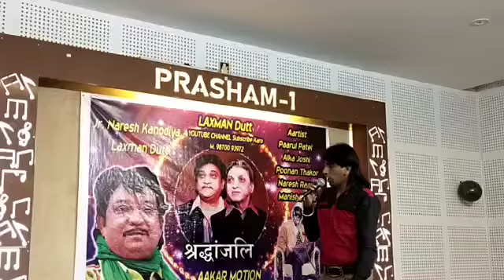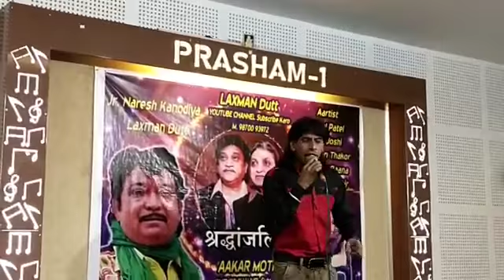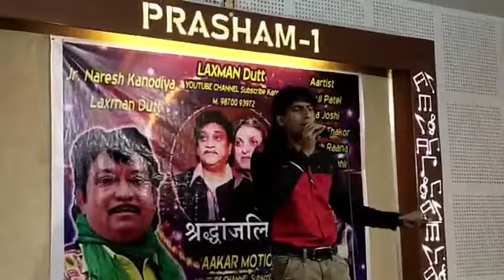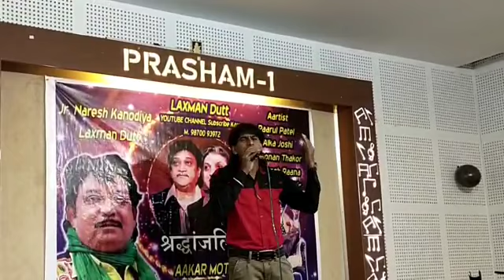Jag re Malan jag. Song. Nazirmansuri